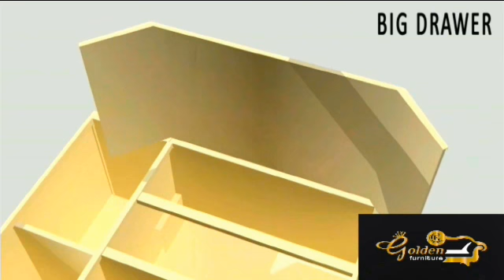Golden Furniture Knocdown Cupboards